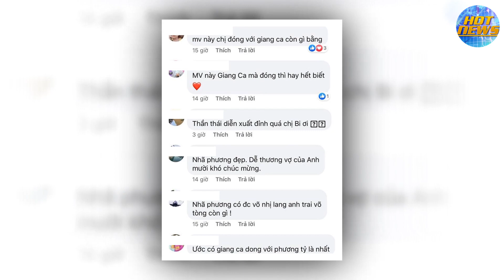Nhã Phương kh.óc nứ.c n.ở viết đơn ly hôn, CĐM liên tục gọi tên Trường Giang, Sự thật là đâu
► Kênh Tin Nóng Việt cập nhật những tin tức, sự kiện mới và hấp dẫn nhất hàng ngày. Các bạn đừng quên Click nút "Đăng Ký" Kênh để không bỏ lỡ những clip hấp dẫn trên kênh của chúng tôi.

► Bản quyền:  Kênh Tin Nóng Viêt không sở hữu tất cả tư liệu được sử dụng trong Video này. Cảm ơn sự thấu hiểu của bạn và chúng tôi mong được hợp tác để cùng nhau phát triển.

► Kênh Tin Nóng Việt là đối tác trực tiếp của Kênh TIN TỨC 24H TV